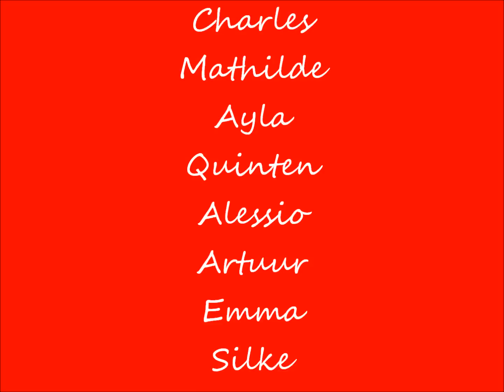kerstliedje 5B 2015